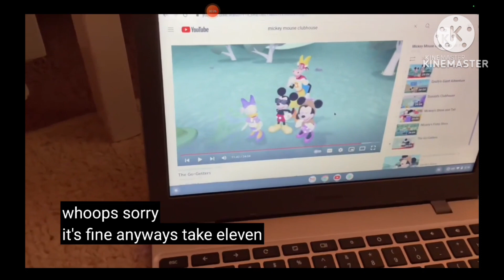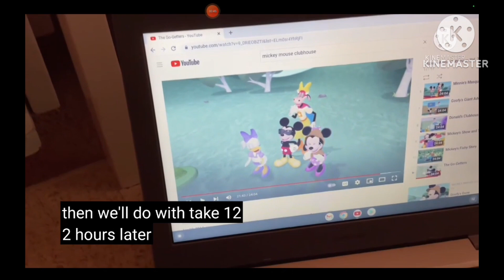mickey mouse clubhouse slow 0.5x